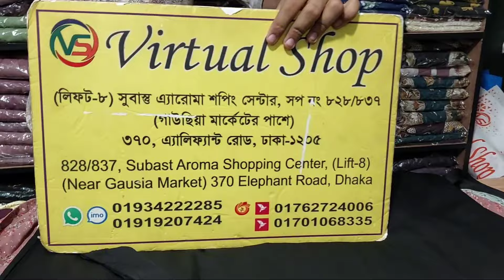Reasonable price zoom fabric party borka collection,,,